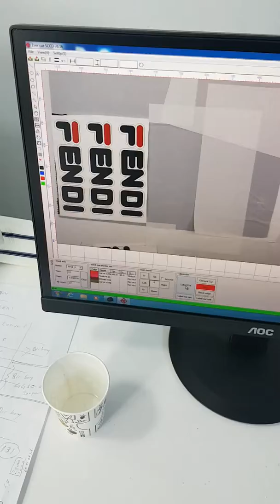kameralı lazer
aybas lazer nakış sonra si kamerali lazer kesim keçe kumas sararmasız kesim